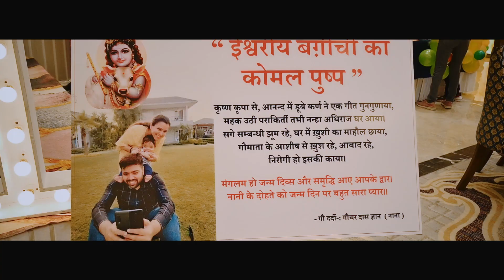ADHIRAJ BIRTHDAY HIGHLIGHT | BEST BIRTHDAY HIGHLIGHT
Preserve your Magical Moments!
Currently at your service in Chandigarh Tricity • Punjab • Delhi NCR • Haryana • Himachal Pradesh • • Rajasthan • Uttarakhand

Concept Photoshoot • 2D Impressions • 3D Casting • Maternity Photoshoot • Pre-wedding Photoshoot • Event Coverage